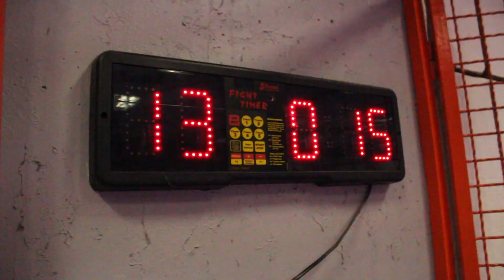Panda Karlovac team